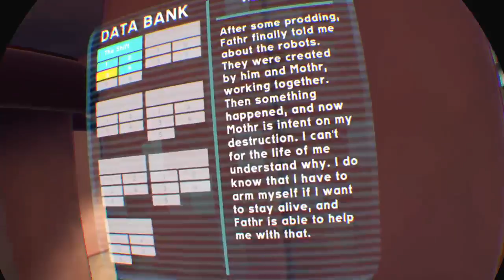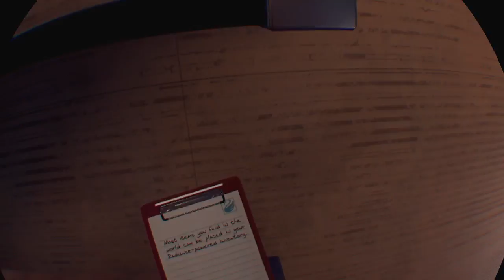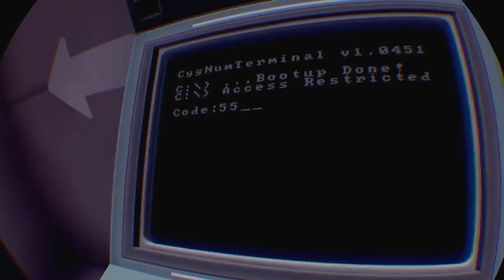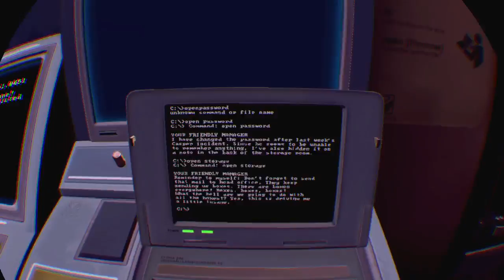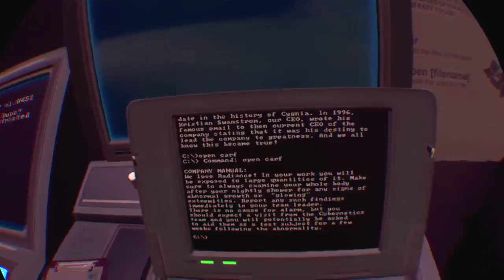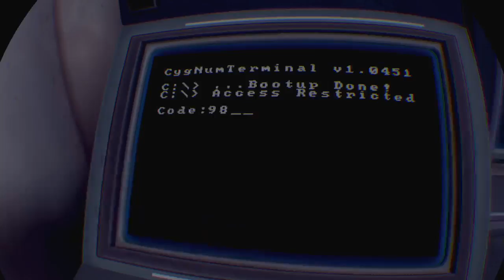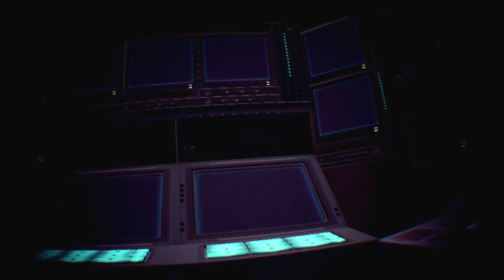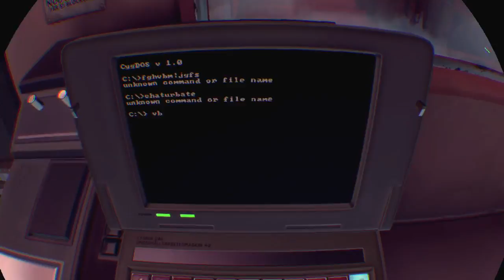apexconstruct vr psvr ps4pro ps4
Streaming and reviews of Psvr games.